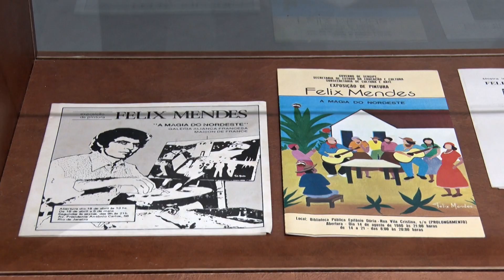Memorial de Sergipe democratiza acesso à arte com mais de 25 mil peças em exibição